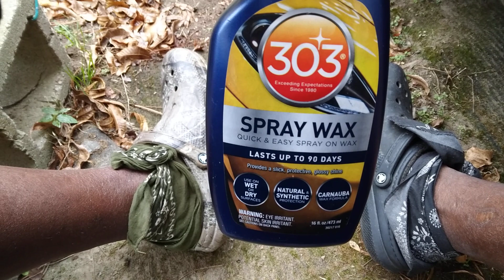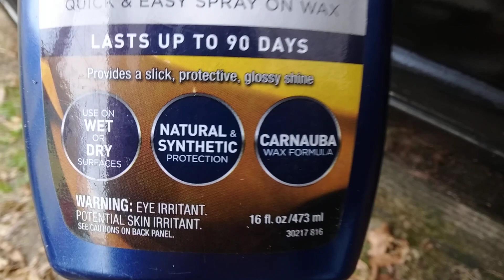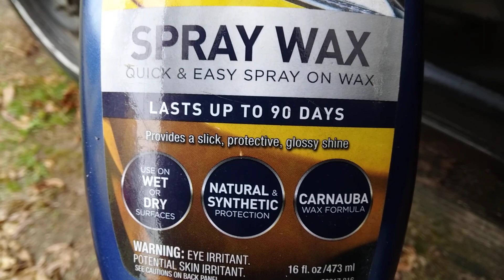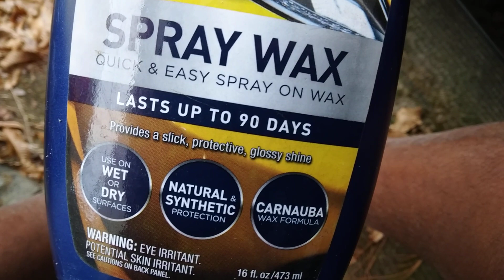303 carnauba spray wax adds insane gloss on black paints